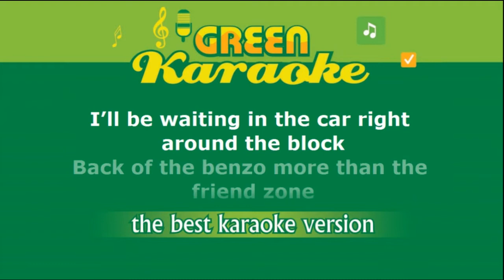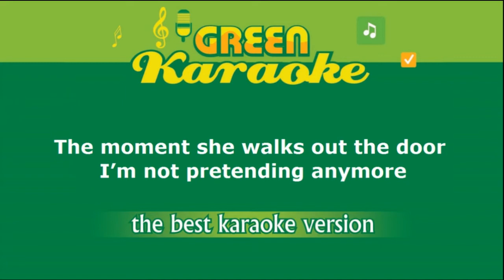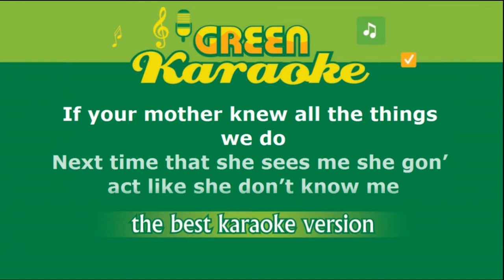Charlie Puth - Mother (Karaoke)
Mother Karaoke song with lyrics.